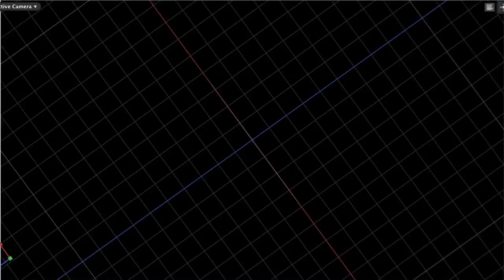Montpelier Connection: 2014 Legislative Preview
Windham-4 Rep. Mike Mrowicki gears up for another session in Montpelier by hosting District-mate David Deen and Windham County Senator Jeanette White for an in studio edition of Montpelier Connection that looks ahead at the challenges the coming legislature is sure to face in 2014.